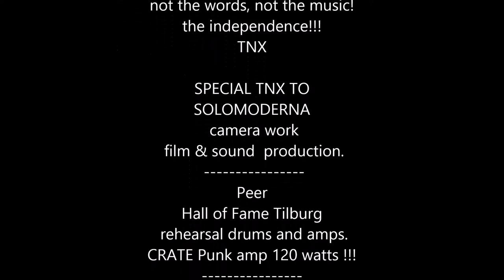HC SUCKS VIDEOCLIP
CANESTORTO-TV-HC SUCKS VIDEOCLIP

play!

SPECIAL TNX TO
SOLOMODERNA
camera work
film & sound  production.
Peer
Hall of Fame Tilburg
 rehearsal drums and amps.
CRATE Punk amp 120 watts !!!
Ladybird Skatepark